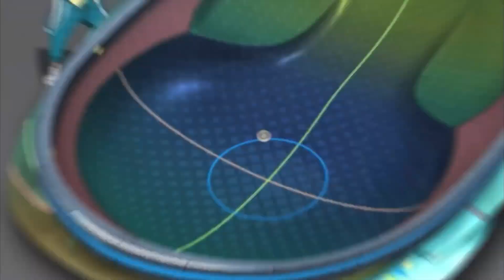Dante vs Quadra | Beyblade Burst QUADSTRIKE Épisode 5 ROUND 1